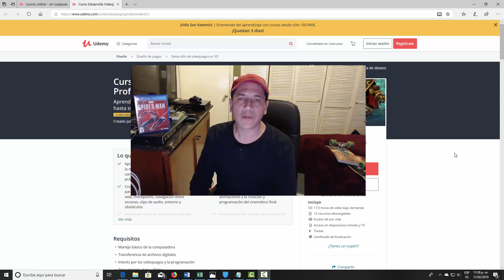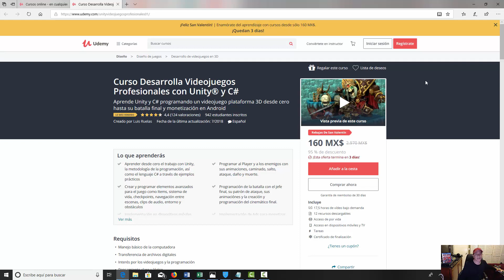Como descargar peliculas videojuegos y programas con torrents - 00 Contenido del curso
Curso en Inglés